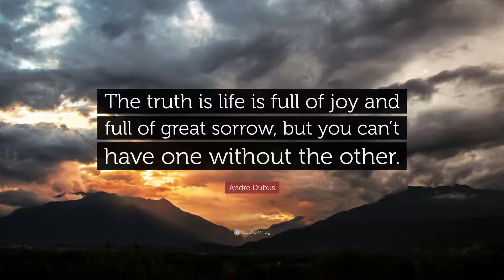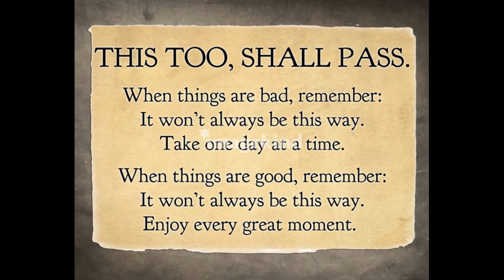4th Novena: Marien Koxttank Kalljidarponnan fuddo kelo.A Short Reflection by Fr.Mario Carvalho